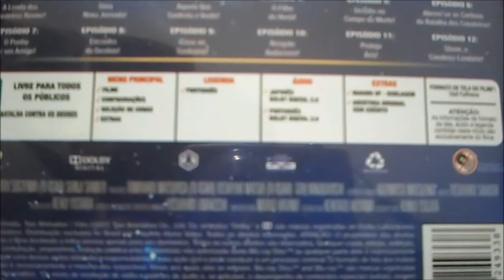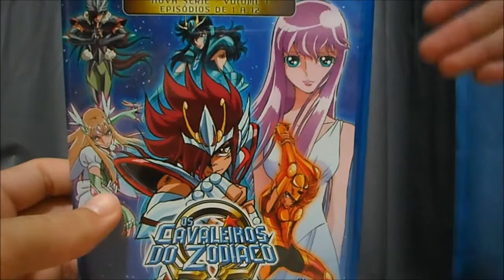Blu-Ray Os Cavaleiros do Zodíaco Ômega: Volume 1 - UNBOXING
Possui 1 Disco com 12 episódios.

Episódio 1: A Lenda dos Cavaleiros Revive!
Episódio 2: Uma Nova Jornada!
Episódio 3: Aquela que Controla o Vento!
Episódio 4: O Filho do Herói!
Episódio 5: Desafio no Campo da Morte!
Episódio 6: Abrem-se as Cortinas da Batalha dos Cavaleiros!
Episódio 7: O Punho de um Amigo!
Episódio 8: Um Encontro do Destino!
Episódio 9: Crise no Santuário!
Episódio 10: Resgate Audacioso!
Episódio 11: Proteja Ária!
Episódio 12: Shun, o Cavaleiro Lendário!

-Extras: Making of dublagem e Abertura original sem créditos
-Áudio em Japonês e Português, legendas em português
- Formato de tela: 16x9 fullframe
-Lançado pela Playarte

Meus Blogs